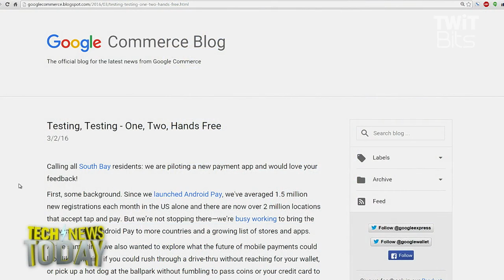Hands Free Payments by Google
Google unveiled a pilot program called Hands Free that allows its users to pay for transactions in select markets without ever having to pull out their phone.